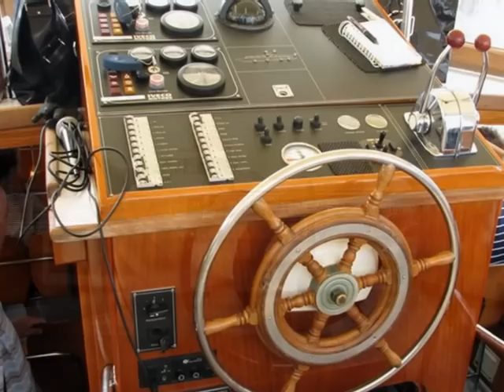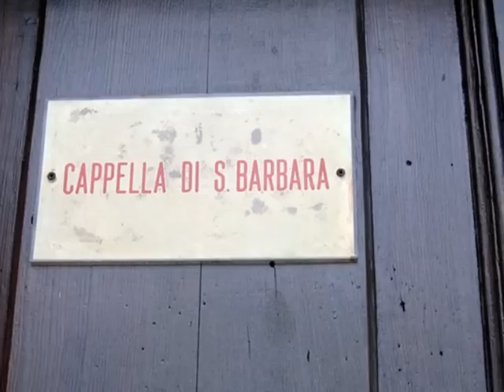Остров Бурано ( Burano )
Прогулка по острову Бурано под музыку уроженца острова Галуппи